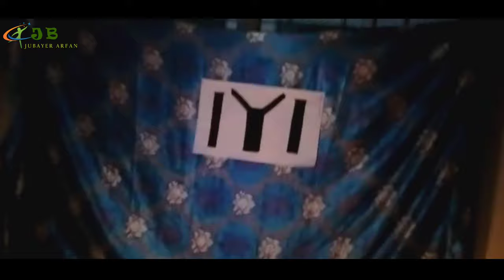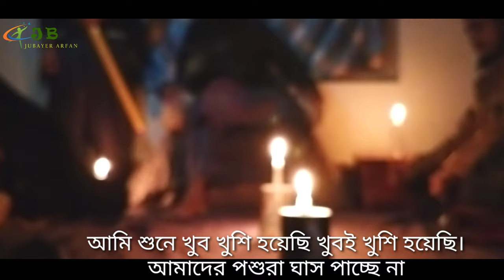Dirilis Ertugrul Bangladesh.দিরিলিস আরতুগ্রুল বাংলাদেশ।Short film. Jubayer Arfan new video 2021.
Jubayer Arfan new video 2021

suleman sha:Jubayer Arfan
Ertugrul:Mahdi hasan rayhan
Gundaru: Anytullah
delidemir:Jahid hasn
Abdur rahman: Sofwan kafi
Titash: Talha rafi
proja: Musa

Jubayer arfan new video

Video edit: Jubayer Arfan

Camera man: Mahmud hasan sakib

Thambel edit: Zinadin zinan

Team: Jubayer Arfan
Mahmud hasan sakib
Yousuf abtahi
Talha rafi
sofwan kafi
Abu hurayra
Anytullah
Abdullah
Zinan
Sofiullah
Habibullah
Arafat
Talha

Jubayer Arfan video

দিরিলিস  আরতুগ্রুল বাংলাদেশ Short film. সবাই
কে  ভিডিওটি দেখার জন্য অনুরোধ রইল ।